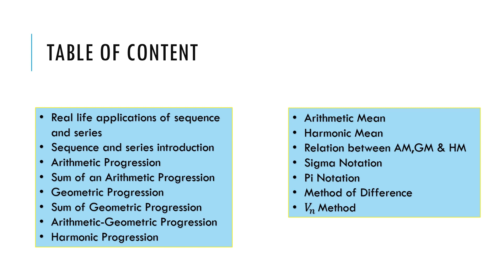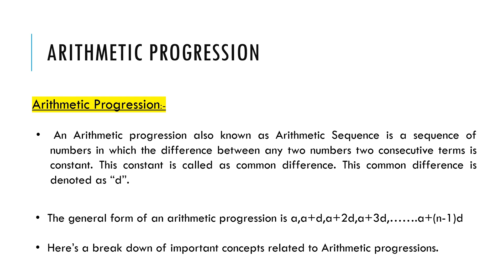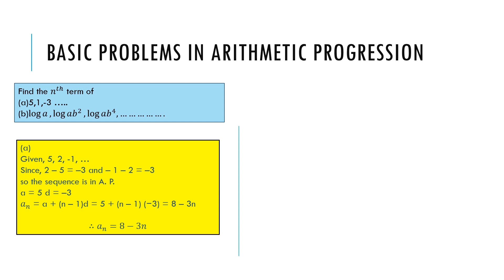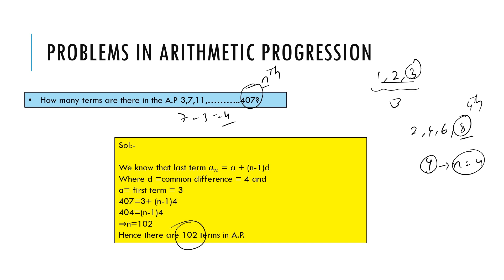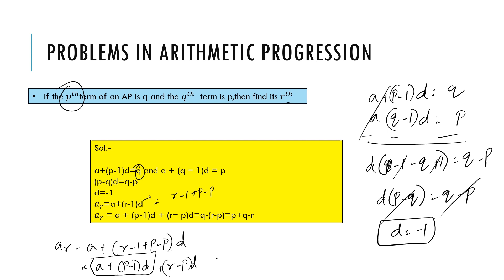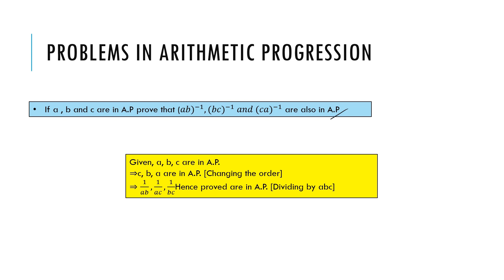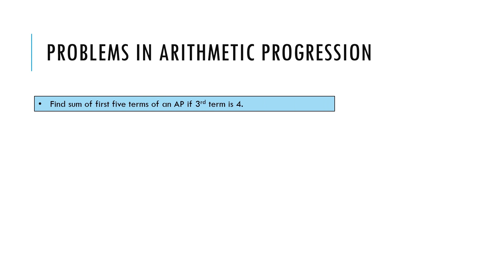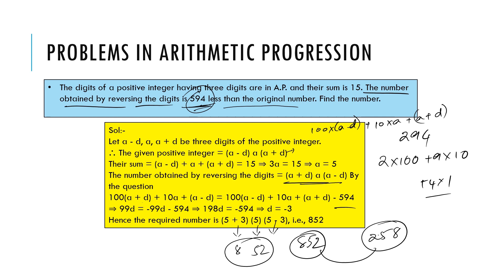SEQUENCE AND SERIES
Join Us on a Mathematical Journey! 🚀🧙‍♂️"
🔥 Are you preparing for the JEE Mains exam and wondering about the Maths syllabus? Look no further! In this video, we provide a detailed overview of the JEE Mains Maths syllabus, highlighting key topics, important concepts of sequence and series.
🔗 Topics will Cover:

Algebra
Trigonometry
Calculus
Coordinate Geometry
Differential Equations
And more!
🚀 Whether you're a beginner or looking to reinforce your knowledge, this video is your ultimate guide to succeed in the JEE Mains Maths section.